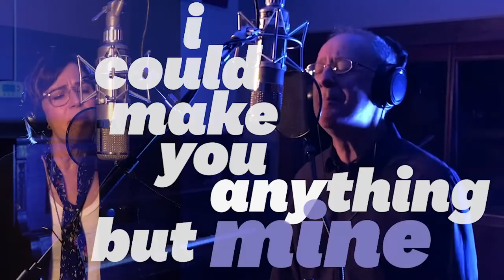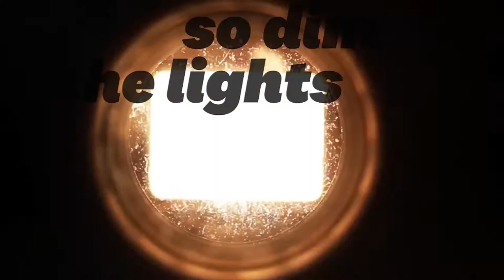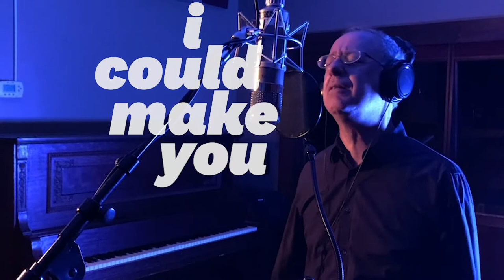Complicated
"Complicated" by Field Day
joan anderman :: guitar, vocals
chuck hargreaves :: drums, vocals
phil magnifico :: bass
dan zedek :: guitar, vocals
dan zedek music/BMI

recorded at q division, somerville, ma by rafi sofer
mastered at jp mastering by dave locke